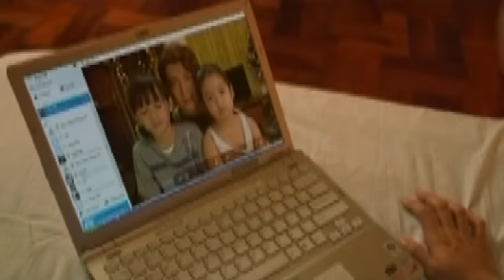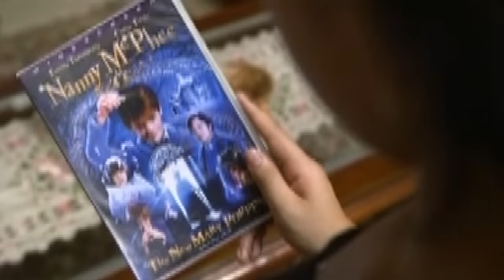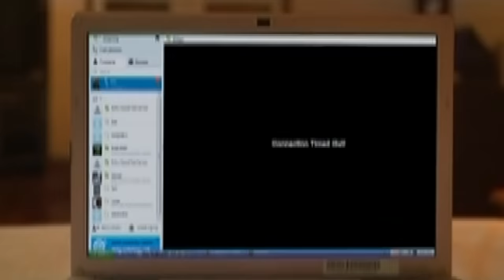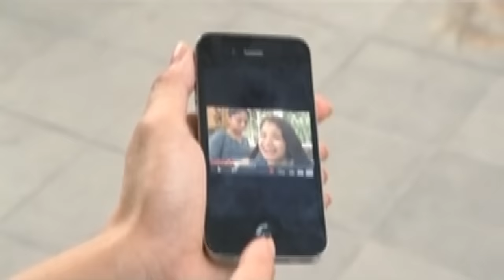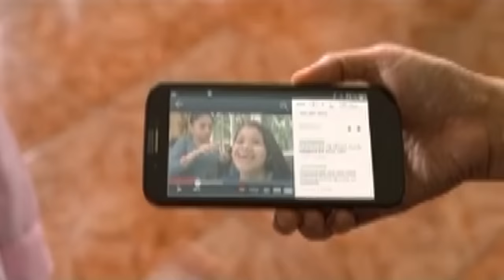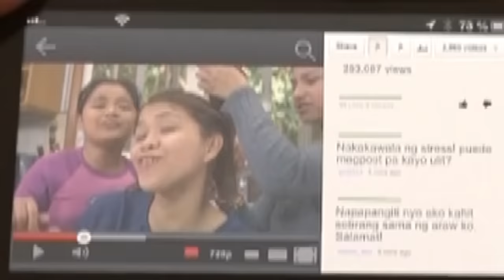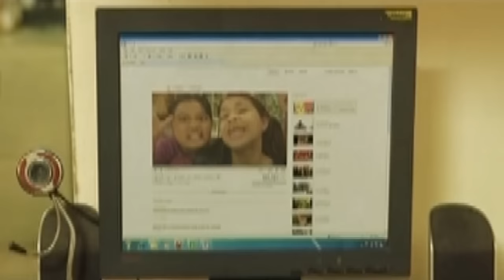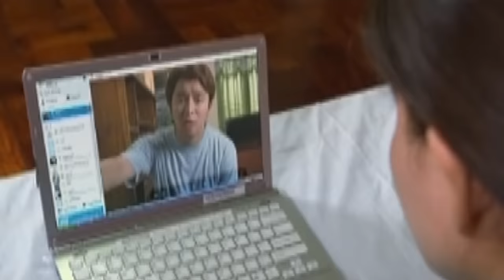Camera | Maalaala Mo Kaya | Full Episode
Joanna, a loving mother, is forced to leave her daughters Yesha and Reign behind as she goes overseas to work as a domestic helper. There, she grows fond of her employer’s daughters Taibah and Lulu, who fill her longing for her family at home. Eventually, her videos with the two girls become a hit in social media, subsequently feeding the jealousy that Reign and Yesha feel back home. Soon after, Joanna resolves to go home in order to patch things up with her family and fulfill her duties as a mother to her two daughters.